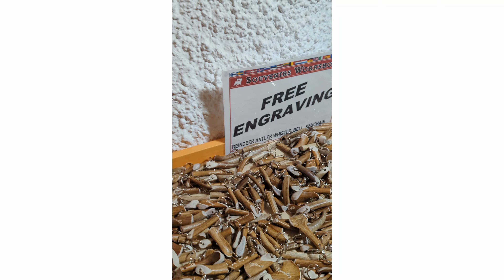New Year's in Lapland! | Lapland 23/24 EP8...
I would really appreciate it if you checked out the links below and gave my Instagram a follow!

Listed below are what I use to create my videos (excluding lenses):

Camera: Lumix S5 + DJI Mavic Mini + Google Pixel 6 Pro + Sony WX500 + GoPro Hero 9 + GoPro Hero 1
Editing Software: DaVinci Resolve + Wondershare Filmora + Adobe Lightroom + Adobe Photoshop + Serif Affinity